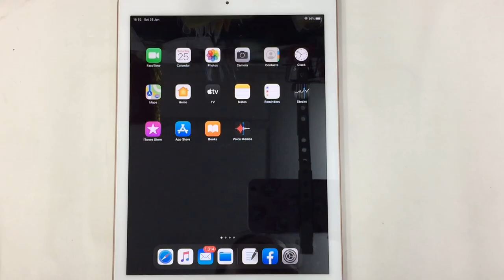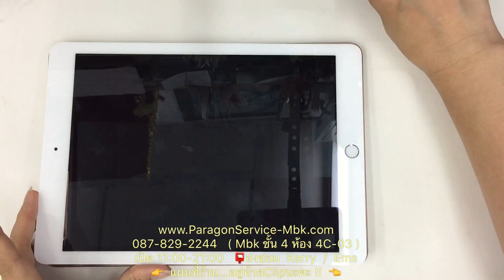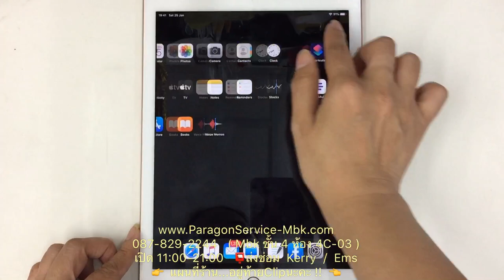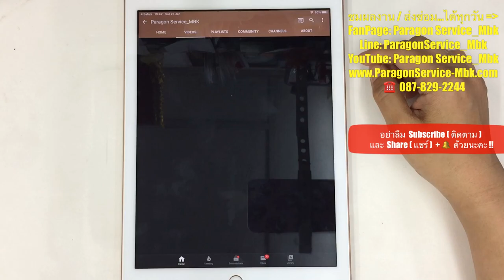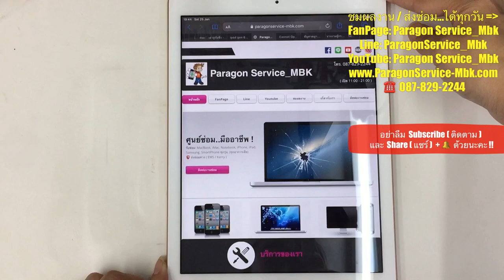iPad 6 ทัชไม่ได้บางจุด เปลี่ยนทัชสกรีน Change Touch Screen ( 087-829-2244)